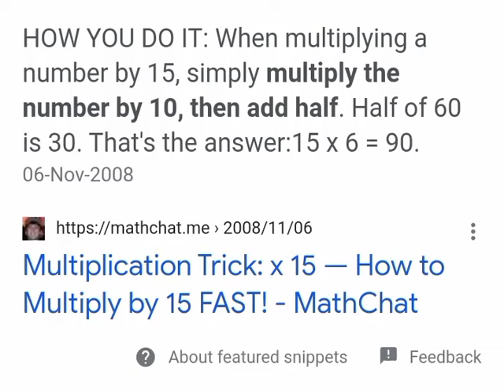Multiplication trick of 15